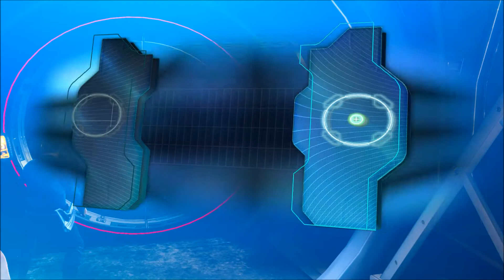Lets Play Star Trek The Game 2nd Mission Part 1 of 4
star trek the gmae